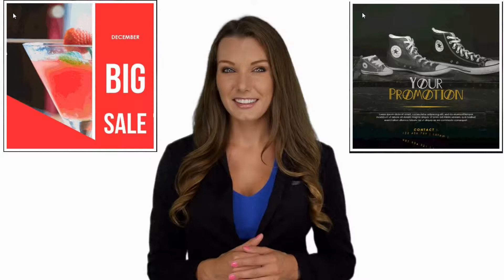2 X Instagram Video Ads For Only $30 General Micro Sites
Get Stunning Instagram Static or Professional Quality Live Video Ads Created right now!

Now it your chance to get tons of business leads from Instagram.